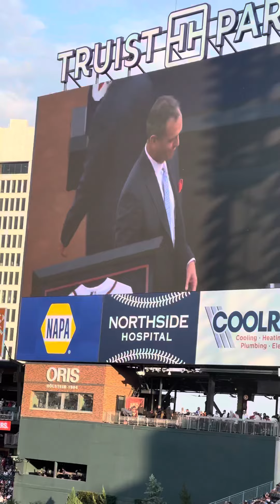Andruw Jones Braves number, retirement ￼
Title: Andrew Jones - Atlanta Braves Legend | Number Retired | 25

Description:
🔥 Witness the greatness of Andrew Jones, the legendary outfielder from the Atlanta Braves! ⚾ His iconic number 25 retirement ceremony, career highlights🏆

Keywords & Tags:
- Andrew Jones
- Atlanta Braves
- Baseball
- Number Retirement
- MLB Legend
- Career Highlights
- Braves History
- Baseball Icon
- Gold Glove Winner
- Home Runs
- Defensive Wizard
- All-Star
- Sports History
- Atlanta Sports